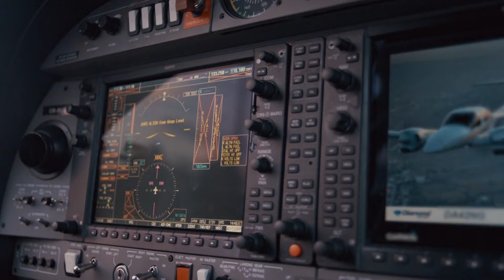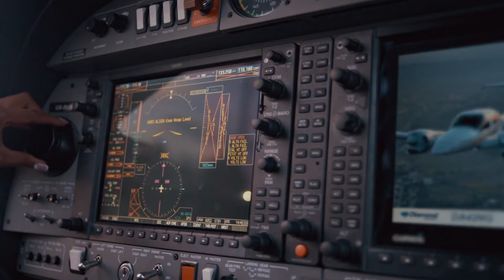Teen Nets Job Offers After Tracking Billionaire's Private Jet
Jack Sweeney became a talked-about name when reports surfaced of an interesting conversation between him and Elon Musk. The discussion stemmed from Sweeney, a 19-year old, creating a Twitter bot to track Elon Musk’s private jet as it travels across the world. Let’s just say Musk didn’t care for it.
The account, @ElonJet, has over 300,000 followers. It is run by bots and is programmed to tweet every time a selected plane takes off or lands. It was created in June 2020 and is still active. It’s not just Musk’s flights Sweeney tracks. He also has accounts for Jeff Bezos and Bill Gates.
Sweeney’s escapades have earned him recognition beyond Musk. In addition to learning how to code and score social media followers, Sweeney landed a part-time job at aviation consultant UberJets as an application developer.
New York Post reports Sweeney earned another job offer to be on the tech development team. for private charter flight firm Stratos (STRATUS) Jet Charters in Orlando.
However, the 19-year old said he is not sure if he will accept and cited other obligations such as schoolwork and duties with UberJets, where he builds a platform to track chartered flights to assist clients in finding cheaper seats.
According to tech news site Protocol, Musk reached out via Twitter DM to the University of Central Florida freshman in December regarding the account and asked, “Can you take this down? It is a security risk.”
Sweeney played it cool and didn’t respond for seven hours. Then, following a brief exchange, the CEO of Tesla and SpaceX offered Sweeney $5,000 to delete the account. Sweeney’s response: he asked the billionaire to add another 0. Most recently, Sweeney said he would accept an internship in lieu of payment.
No payment or internship offer has been made and Musk has blocked Sweeney on social media accounts.